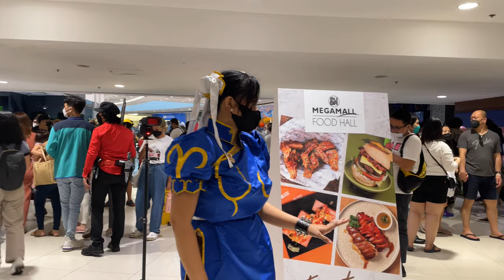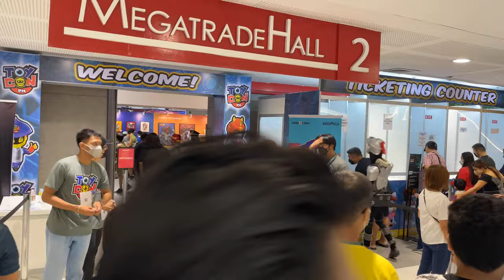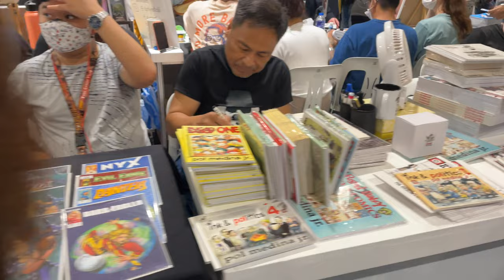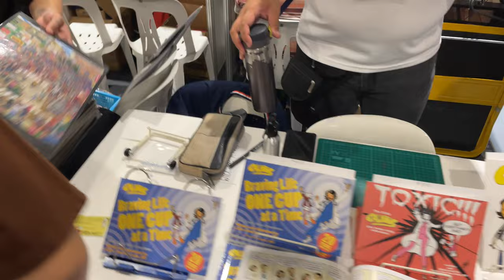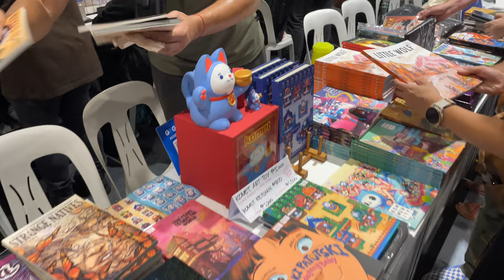TOYCON PH 2022 DAY 3 | The Biggest Pop Culture Event Has Returned | Full Event Tour [4K HDR] 🇵🇭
* WATCH ON 4K SETTINGS & USE HEADPHONES FOR BEST AUDIO EXPERIENCE *

Did you miss TOYCON PH 2022? Do not worry as we will take you back on a Full Event Walk Tour from Day 1 to Day 3 and all other segments. Enjoy the following and please leave us with your thoughts, hauls and reactions of the event on the comment section. Let's share this and tag all  your family and friends

No talking, no music, no filter, just walking. This is the best way to experience different WALKS of LIFE

00:01 Intro
00:43 Cosplay Gathering and Interaction Walk Tour
27:52 Filipino Comic Book Artists and Toy Designers

Other ways to support us and help the channel grow:
 ❓ Where do you want us to go on our next tour? Let us know by posting your comments and suggestions.

This channel and its contents are solely owned by WALKS of LIFE TV. Unauthorized use of our content such as reposting, redistributing, inserting clips to your videos, reaction videos, or reuploading to a new channel without prior permission is a criminal offense under the Philippines Copyright Law.